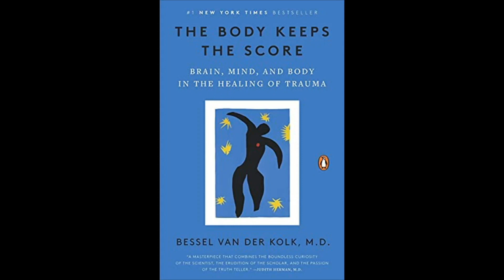Out of My Head | Week 3 | Phil Wilson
Welcome to The Bridge Fellowship Online!